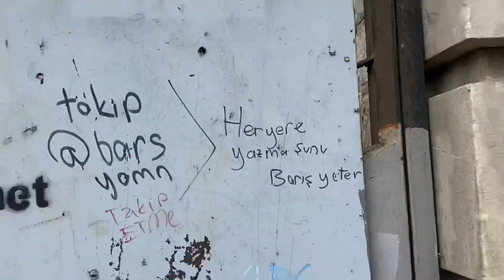çarşamba • dailyvlog + sessizvlog sanırım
selam,öncelikle videomu izlemeyi seçtiğin için teşekkür ederim:)